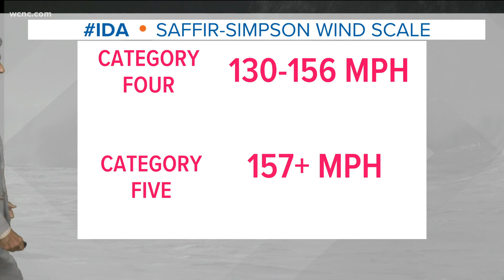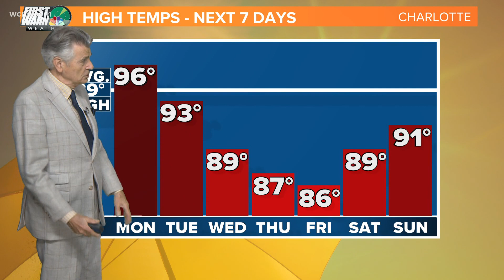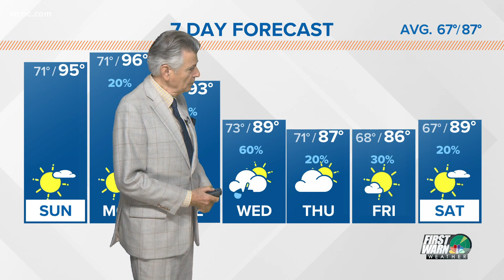FORECAST: High temps continue with few storms this week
Ida expected to make landfall as a major hurricane Sunday